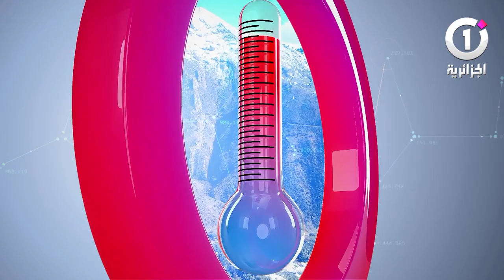نشرة الأحوال الجوية🌤لنهار اليوم 8 أوت بحول الله 🌤🌝🌡